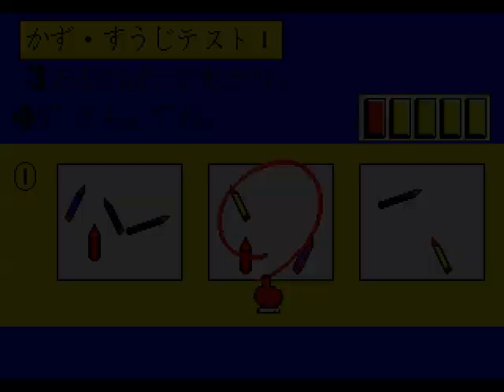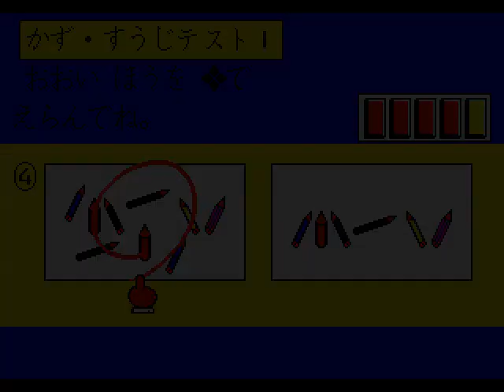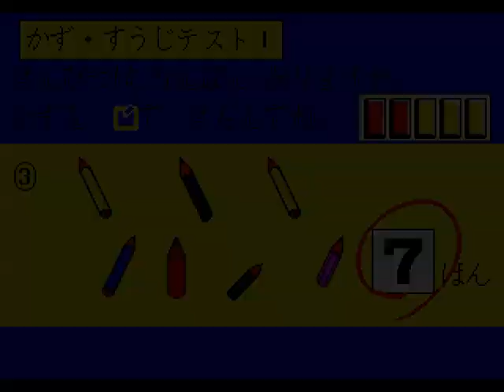[PICO] 学研のおべんきょうソフト かず･すうじ | "Gakken no o-Benkyou Soft Kazu-Suuji" for Sega Pico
Support Team-Europe!

Well, there you have it, folks. I died and went to hell. In a Sega Pico game. And this is what it's like.